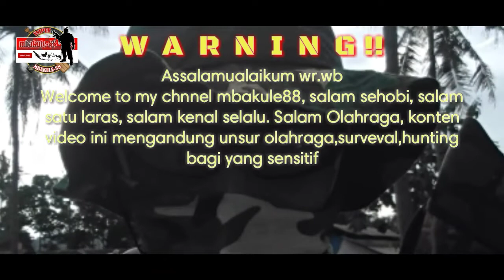MESKIPUN P01NT-1 tak masalah di upload buat hibur temen-temen sehobi (EPS#007 MUSIM-HUJAN)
Asallammualaikum Wr.Wb
Salam jumpa lagi di media youtube channel mbakule88, salam jumpa lagi dari lampung.

MESKIPUN P01NT-1 tak masalah di upload buat hibur temen-temen sehobi (EPS#007 cuaca buruk)

Untuk memberikan suport kepada channel mbakule88 jangan lupa klik tombol Like,Share,Follow dan komentar.Untuk temen-temen yang sudah klik tombol subscribe,like,share,follow dan komenter channel mbakule88, maka mbakule88 akan subscribe,like,share dan follow balik.sekali lagi mbakule88 banyak ucapkan terimakasih kepada temen-temen yang sudah suport channel mbakule88.Sampai jumpa lagi divideo berikutnya.salam berjumpa lagi dari lampung.

Wasallammualaikum Wr.Wb